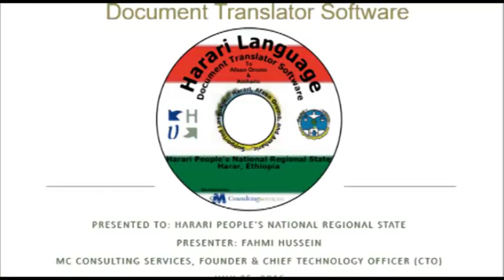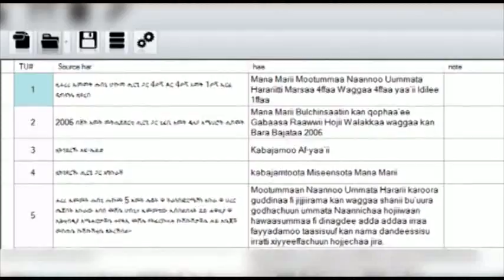kufut gar fahmi hussen